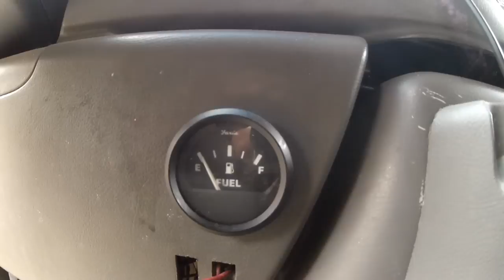Gopro Hero 2 HD Big Wave surfing with Ben Fraser @ Mini Bus, ON, Canada. Rhyno Ambivalence.mp4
A quick edit with footge from our last build, filtering some veg oil and whitewater freestyle kayaking @ mini bus (my van - the "veggi montser" is an E-350 wvo conversion)

Filmed exclusivly on the GoPro Hero 2.